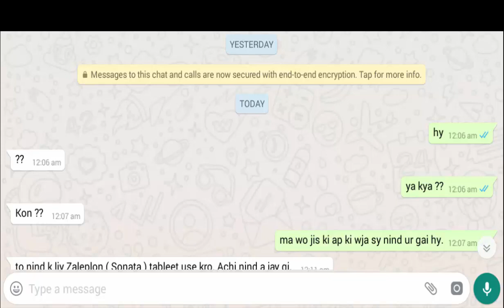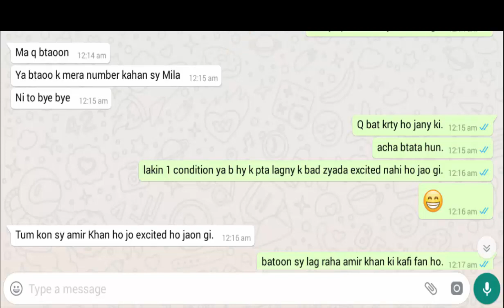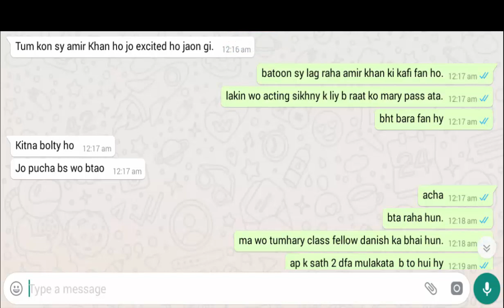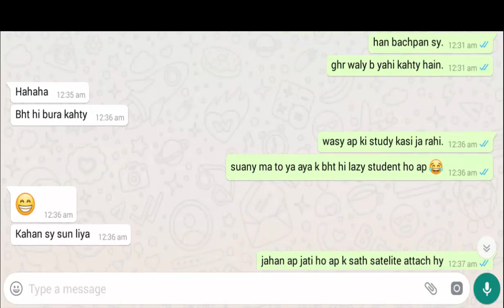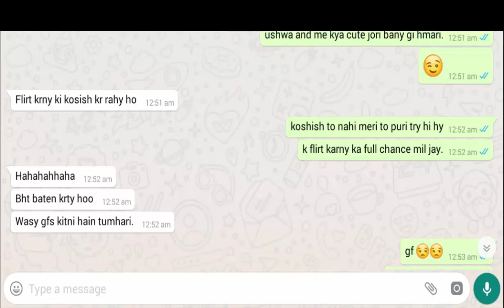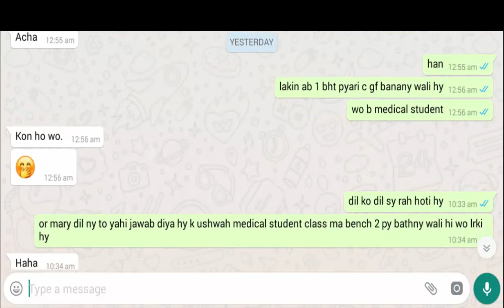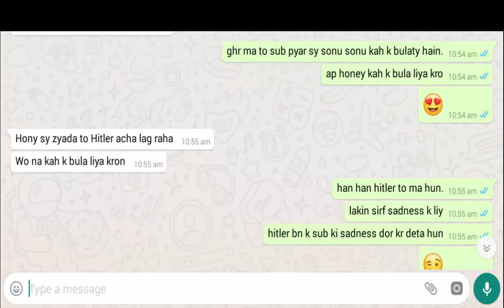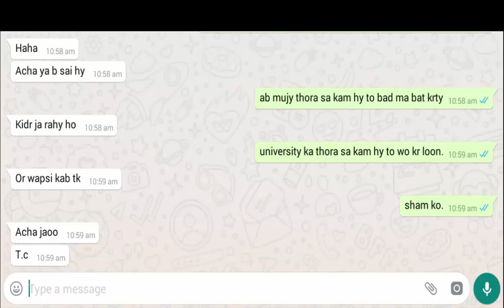Chat with a medical student | Impressed my Brother's class fellow | How to impress a girl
As just every one want to get a girl friend.
In this video i am talking with my brothers class fellow and trying to flirt with her.